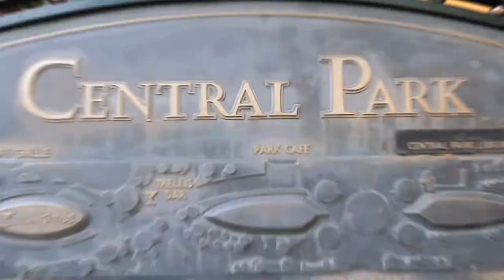Ship Tour: Things to Do on Royal Caribbean Oasis of the Seas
Take a tour of the newly enhanced Oasis of the Seas.

Royal Caribbean's Oasis of the Seas has undergone a $165 million amplification. Additions include the 10-story Ultimate Abyss, Perfect Storm Waterslides, the cruise line's first BBQ restaurant - Portside BBQ and so. much. more! Take a glimpse at how the world's largest ship looks today!

Royal Caribbean International’s iconic Oasis of the Seas, has returned to South Florida with a $165 million new look.

Check out CruiseBuzz.net for more tips about cruising.

Video source: Royal Caribbean